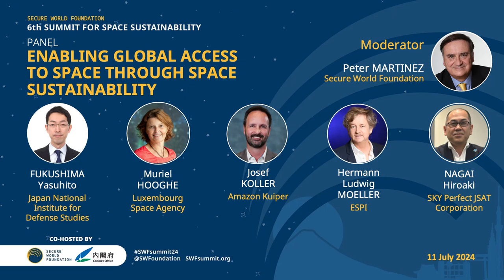02 | Panel: Enabling Global Access to Space Through Space Sustainability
The first panel at the 6th Summit for Space Sustainability, "Enabling Global Access to Space Through Space Sustainability."

Join panelists FUKUSHIMA Yasuhito, NAGAI Hiroki, Josef KOLLER, Muriel HOOGHE, Ludwig MOELLER, and moderator Peter Martinez (Secure World Foundation) as they explore how to implement the diverse number of space sustainability efforts to ensure equitable access to the benefits of space activities.

Viewers will gain insights into regional perspectives, particularly from the Asia-Pacific region, on how different actors are implementing unique policies and practices.